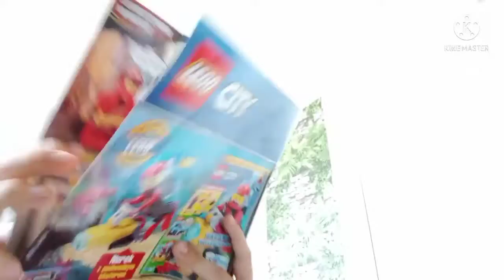Ninjago Legacy Wydanie specjalne Nr04/2021